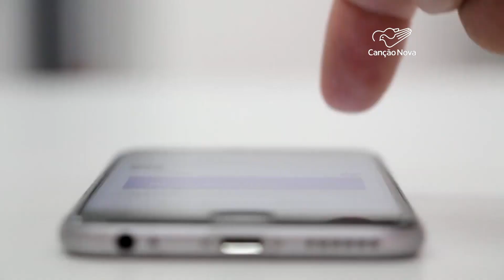Pesquisa revela mudança na navegação da internet brasileira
Levantamento realizado pelo IBGE revelou um salto no acesso à internet no país. Ela já é um item essencial para a realização de atividades do cotidiano, como fazer compras, marcar uma consulta ou emitir documentos. A pesquisa realizada apontou que houve um aumento no acesso e mostrou também uma mudança no hábito dos brasileiros: a televisão se tornou o segundo aparelho mais utilizado para navegar na rede.

Reportagem de Francisco Coelho
Imagens de Ersomar Ribeiro e arquivo